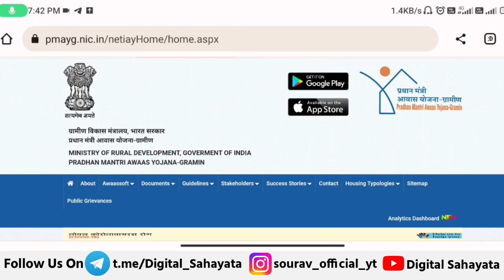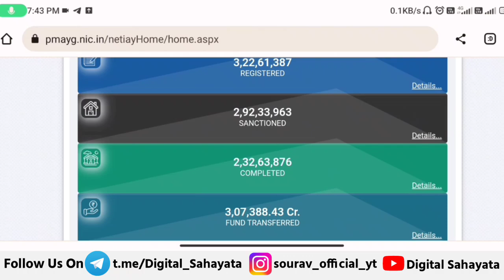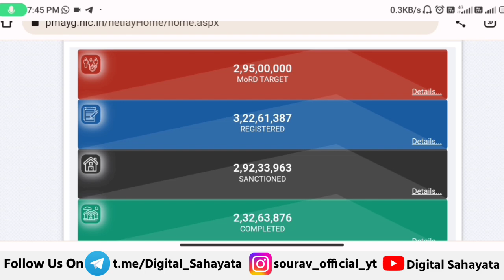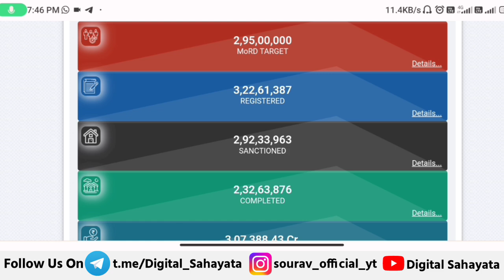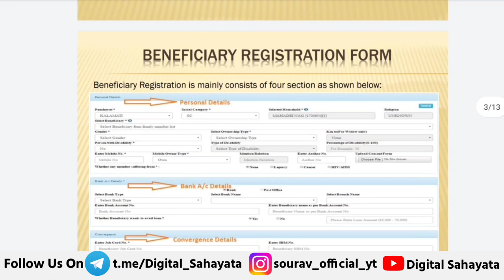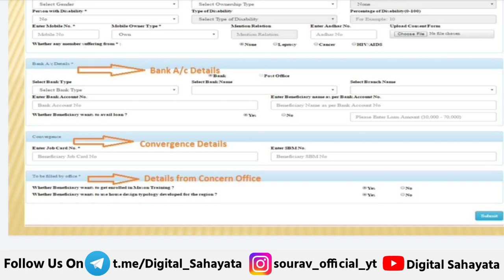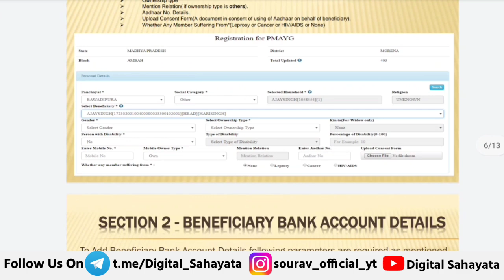🏠 प्रधानमंत्री आवास योजना नया आवेदन कैसे करें 2023 | pradhan mantri awas yojana 2023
• Video Time - 6m 59 Sec

● Topic Coverd

• प्रधानमंत्री आवास योजना नया आवेदन कैसे करें 2023

• pmayg

• pm awas yojana 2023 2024 new update

• pmay new update 2023